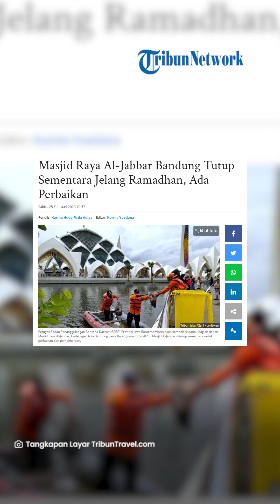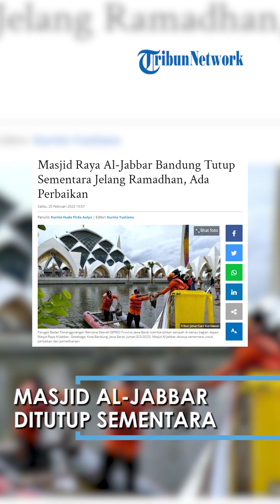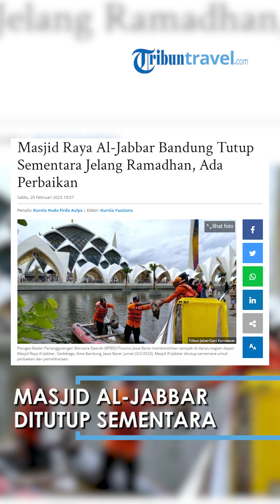Menjelang Bulan Ramadhan, Masjid Raya Al Jabbar Ditutup Sementara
TRIBUN-VIDEO.COM - Sejak dibuka untuk umum, Masjid Raya Al-Jabbar di Bandung menjadi tempat wisata religi baru yang banyak dikunjungi wisatawan.

Berbagai fasilitas di Masjid Raya Al-Jabbar pun digunakan oleh pengunjung dari Bandung maupun luar kota.

Nah, supaya Masjid Al-Jabbar lebih nyaman lagi buat pengunjung, tempat wisata religi ini akan ditutup sementara.

Masjid Raya Al-Jabbar ditutup mulai 27 Februari sampai 13 Maret 2023.

Penutupan Masjid Raya Al-Jabbar dilakukan untuk perbaikan dan pemeliharaan.

Sehingga saat bulan suci Ramadhan nanti dapat lebih menciptakan kenyaman dalam beribadah.

Ditutupnya Masjid Raya Al-Jabbar disampaikan langsung oleh Gubernur Jawa Barat, Ridwan Kamil.

"Agar Bulan Ramadhan kita bisa beribadah di sana dengan tenang, tertib dan bersih maka penutupan sementara ini dilakukan dengan berbagai pertimbangan," tulis Ridwan Kamil di akun Instagram @ridwankamil, seperti dikutip TribunTravel, Sabtu (25/2/2023).

"Semoga menjadi perhatian dan sampai jumpa lagi di tanggal 13 Maret, seminggu sebelum Ramadhan tiba," imbuhnya.

Sementara itu, Sekretaris Daerah Provinsi Jawa Barat, Setiawan Wangsaatmaja mengatakan bahwa penataan dan pemeliharaan Kawasan dan Masjid Raya Al Jabbar ini mencakup semua aspek.

Mulai dari perbaikan sejumlah kerusakan yang ditimbulkan dari tingginya animo wisatawan yang datang, taman tematik, kolam retensi, area luar dan dalam Masjid Raya Al Jabbar.

"Hampir semua aspek kita lakukan penataan, perbaikan, dan pemeliharaan. Perbaikan dan penataan kawasan Al-Jabbar terutama dilakukan agar pada saat bulan Ramadhan, jemaah bisa khusyuk beribadah tanpa gangguan keamanan dan ketertiban," ungkap Setiawan Wangsaatmaja dikutip dari situs resmi Pemerintah Daerah Provinsi Jawa Barat.

Tak hanya itu, PKL, alur pengunjung, dan parkir juga akan dilakukan penataan dan pemeliharaan.

Berbagai pihak pun akan terlibat dalam penataan dan pemeliharaan Masjid Al-Jabbar.

"Tentu ini melibatkan banyak pihak, termasuk masyarakat di sekitar," tambahnya.

Setiawan Wangsaatmaja juga meminta maaf dan mohon pengertiannya kepada masyarakat atas penutupan sementara kawasan Masjid Raya Al-Jabbar.

"Insya Allah setelah penataan dan pemeliharaan ini selesai, jemaah dapat kembali datang ke Al-Jabbar dan beribadah dengan tertib, aman, dan nyaman," ujar Setiawan Wangsaatmaja.

Warga Setuju Masjid Raya Al-Jabbar Ditutup Sementara

Seperti diberitakan TribunJabar, warga mengaku setuju apabila Masjid Al Jabbar ditutup sementara.

Salah satu masyarakat Kecamatan Rancasari, Kota Bandung, Farida berusia 56 tahun mengungkapkan demi operasional Masjid Al Jabbar yang lebih baik perlu dilakukan evaluasi.

"Bagus, ya, saya pikir kalau ada evaluasi. Karena memang ada banyak sekali hal yang harus dibenahi. Dari mulai sampah, PKL, dan kemacetan di sekitarnya. Semua harus ditata ulang, biar semakin nyaman," ungkap Farida, pada Jumat (24/2/2023).

Menurut Farida, keberadaan PKL yang tidak tertata selama ini cukup mengganggu di sekitar Masjid Raya Al-Jabbar.

Hal ini menyebabkan kesemrawutan dan kemacetan lalu lintas, juga menyebabkan sampah-sampah berserakan di mana-mana sehingga dibutuhkan penataan lebih lanjut.

Warga Padalarang, Kabupaten Bandung Barat, Hadi Saputro, juga mengatakan hal serupa.

Penataan Masjid Raya Al-Jabbar sudah saatnya dievaluasi agar kembali bersinar tanpa hal-hal negatif yang mengelilinginya.

"Saya setuju kalau dievaluasi. Karena jangan sampai ini masjid megah dan indah, tapi kotor banyak sampah dan kumuh sama pedagang." kata Hadi Saputro.

"Apalagi mau Ramadhan, mungkin akan lebih banyak yang mengunjungi Al-Jabbar, baik untuk beribadah atau ngabuburit," tambahnya.

Hadi Saputro mengharapkan agar penertiban dilakukan secara konsisten, baik untuk pedagang maupun pengunjung.

Artikel ini telah tayang di TribunTravel.com dengan judul Masjid Raya Al-Jabbar Bandung Tutup Sementara Jelang Ramadhan, Ada Perbaikan,
Penulis: Kurnia Huda Firda Aulya
Editor: Kurnia Yustiana